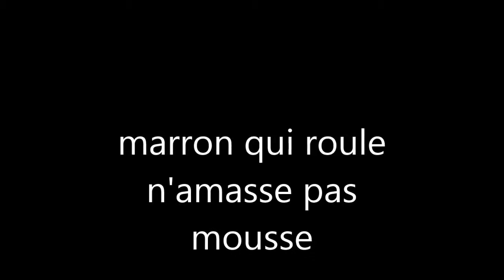marron qui roule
image&accordeon par Gilles Valerie